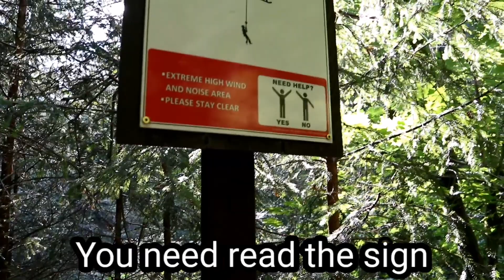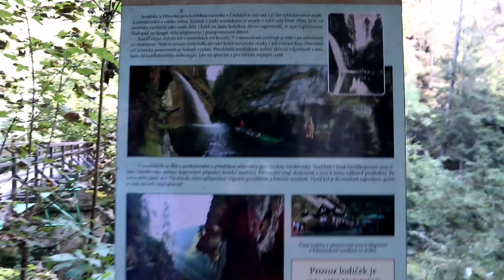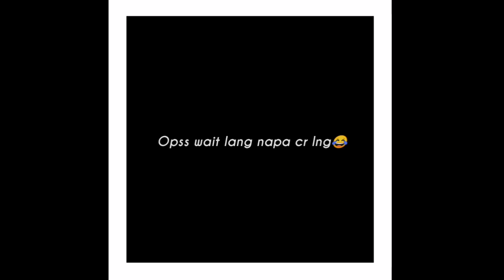Exploring Kamenice Gorge | Kamenice River in Czech republic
kamenice gorge boat
czech republic language,
czech republic location,
czech republic country,
czech republic vs philippines